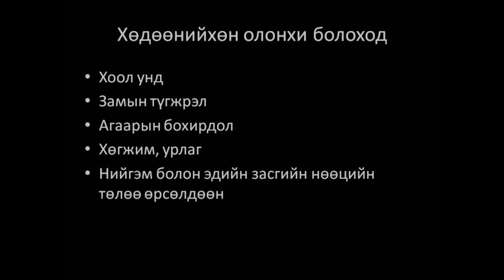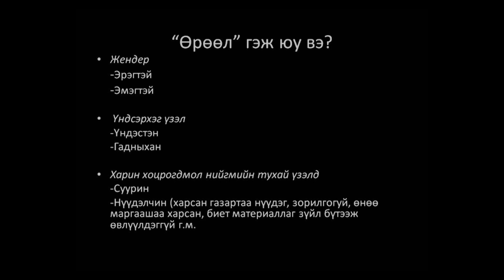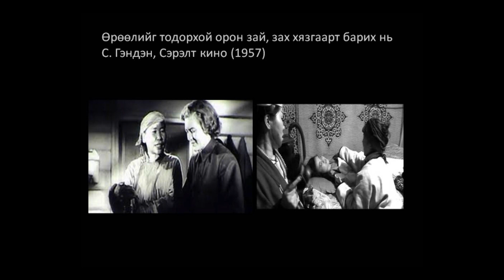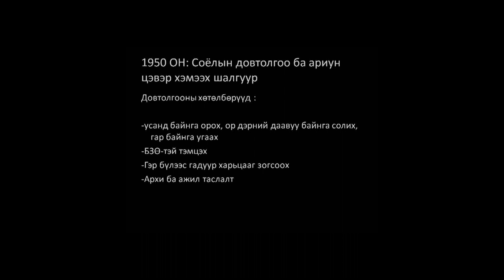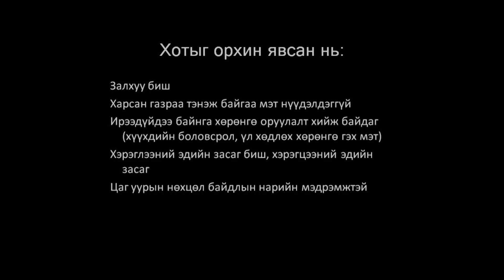Country dwellers and city dwellers | Tuya Shagdar | TEDxUlaanbaatar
Tuya Shagdar is lecturer and PhD Candidate at Department of Anthropology and Archaeology, National University of Mongolia (NUM). Her doctoral research is focused on the socio-cultural boundaries among the herders in Mongolia. She earned her MA in comparative literature from University of Wisconsin-Milwaukee and BA from NUM in English.